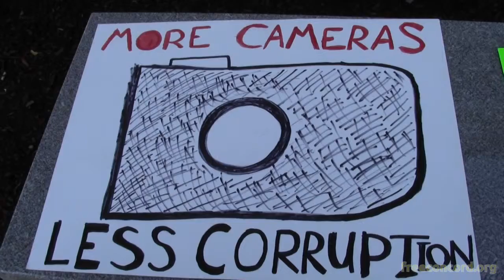2012 08 13 Ademo Trial x007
Ademo Freeman wiretapping trial. Hillsborough County Superior Court, Manchester, New Hampshire Monday, August 13 2012. Ademo faces felony charges with attorney Michael Valentine prosecuting the case before Judge Kenneth Brown. Ademo was brought from and returned to the Valley Street Jail.